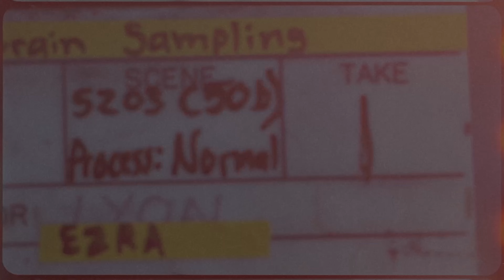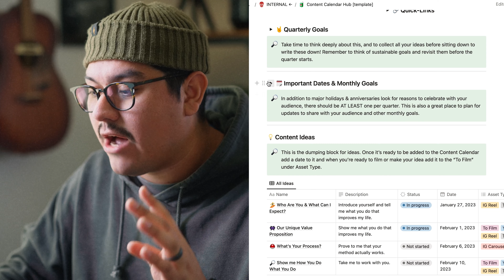Build a content calendar in 2023 THAT WORKS! *Free Notion Template Part 2/2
Stop abandoning your content calendars after a few weeks and start making content calendars that work FOR YOU! Content calendars should be SIMPLE, AGILE & INTUITIVE.

Simple Content Calendars Have:
- Quarterly Goals
- Monthly Goals
- Weekly Deadlinles
- Task List

Agile Content Calendars Have:
- Cloud Based Softwares
- Quarterly Idea Meetings
- Monthly Planning Meetings
- Weekly Check-ins
- Updated Regularly

Intuitive Content Calendars:
- Work with Already Existing Systems

JUICEBOX is a digital creative agency based in Portland, Oregon focused on intuitive digital strategy, intentional content, and clear visual identity.

After freelancing creative work for 6 years and juggling photography, graphic design, brand design & social media marketing, Federico decided to start JUICEBOX - an homage to his first experience with marketing: throwing juiceboxes at his high school, to win their vote for class president.

Have any questions? DM Federico on Instagram

Love the Music? Try Epidemic Sounds!

Juiceboxcreative.com